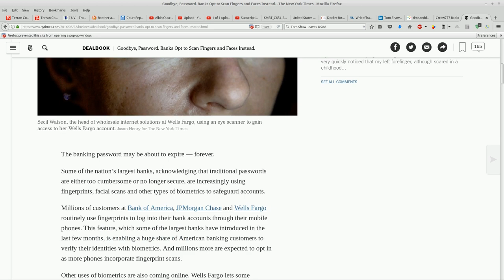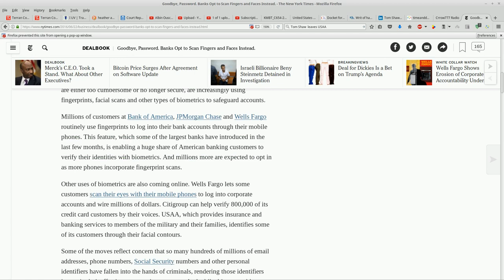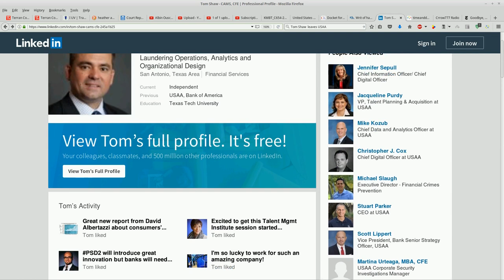HATJ USAA Tom Shaw Quoted in NY Times (2016) supporting a facet of the New World Agenda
More information on Tom Shaw, the USAA VP that left USAA amidst the HATJ/Beane Case.